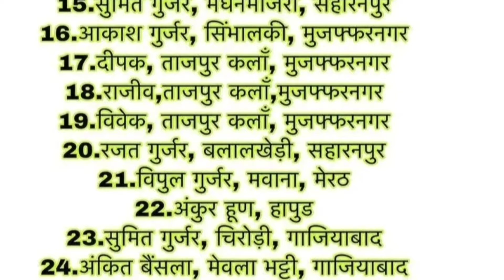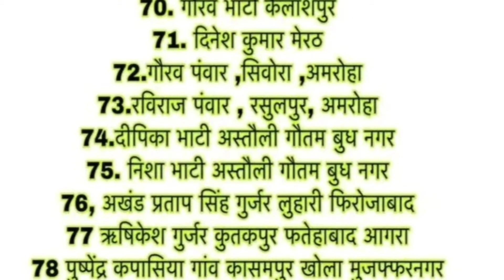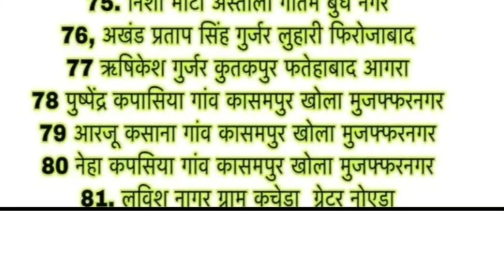UP में S.I पद पर चयनित हुए वीर गुर्जरो की लिस्ट 👆🏻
Ram Ram G

Main aapka dost Nikhil Gurjar swagat karta hu aapke apne YouTube channel me jiska naam hai Gurjar The Great

Instagram id